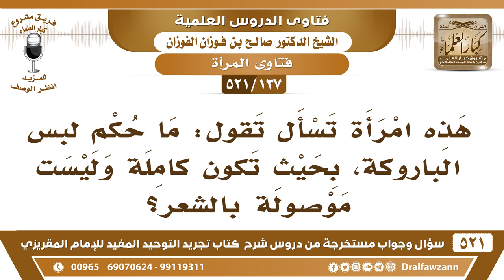[137 -521] ما حكم لبس الباروكة للنساء؟ - الشيخ صالح الفوزان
-[137 -521] السؤال: هذه امرأة تسأل تقول: ما حكم لبس الباروكة، بحيث تكون كاملة وليست موصولة بالشعر؟
الجواب: لا يجوز لبس الباروكة؛ لأنها وصلٌ، وقد لعن النبي ﷺ الواصلة والمستوصلة.
للاشتراك في قناة الشيخ صالح الفوزان

للاستفسار والإقتراحات والدعم
رئيس الفريق
لمشروع كبار العلماء